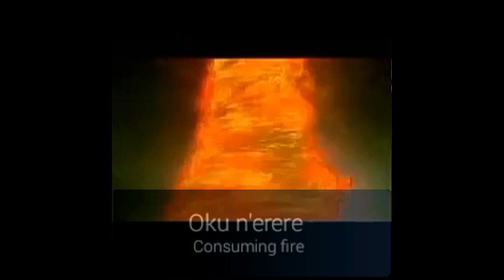Ocean Divider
This is the latest single from Anthony Cee, this song is meant to worship and prove the efficacy of the name Jesus Christ.